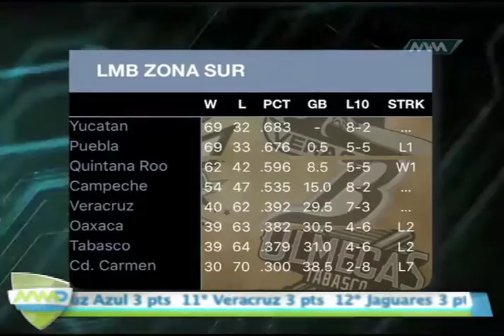Sección 3 y 2 con Pablo Vásquez y Gustavo Gutiérrez presentado por El Instituto Huaxyacac